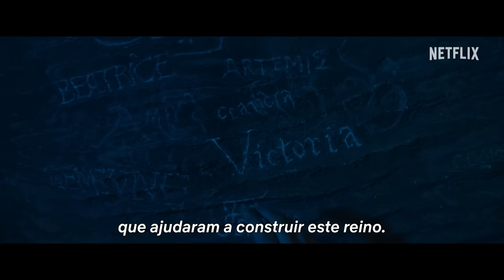Donzela | Teaser oficial | Netflix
Esta história NÃO é um conto de fadas. "Donzela", com Millie Bobby Brown, estreia em 2024, só na Netflix.

Uma donzela concorda em se casar com um lindo príncipe, mas não sabe que a realeza pretende sacrificá-la para pagar uma dívida antiga. Presa na caverna de um dragão que cospe fogo, ela vai precisar usar a inteligência e a perseverança para sobreviver.